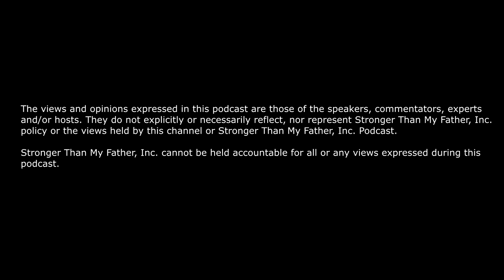The Trauma Bond :: Brandon Maxwell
In this episode of Stronger Than My Father, Marcus talks to Brandon Maxwell about reconnecting with his father after almost being aborted by his mother.

13:20 - If I ever had to see my dad hurting my mom.
15:40 - Thet trauma bond...
21:35 - Brandon having the opportunity to pick his dad's name
22:50 - The impact of the movie Antoine Fisher
25:50 - Brandon was almost aborted
31:00 - The resentment and anger came when he reconnected with my mom
32:45 - You should have to protect your parent(s) when you're a kid...I wish I could have just been a kid.
36:35 - Your children are starved for your presence